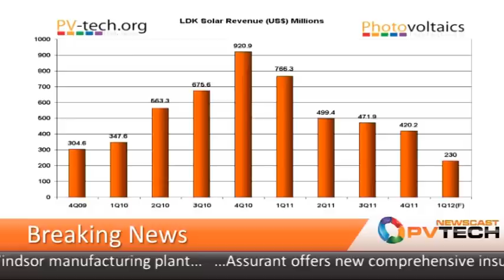PV-Tech Newscast -- May 04, 2012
Germany, Japan and the US are leading the way in bringing light to an industry plagued by bouts of darkness. Germany has almost doubled its capacity compared to this time last year. Japan's proposals for its new FiT look set to take the world by storm and the US is promising a solar industry with long-term job security prospects by 2020. Heliatek is also adding to the positive feel of this week's round-up having achieved a record 10.7% conversion efficiency for its organic tandem solar cell. The only dampener of spirits in this week's Newscast is LDK Solar's plummeting sales.